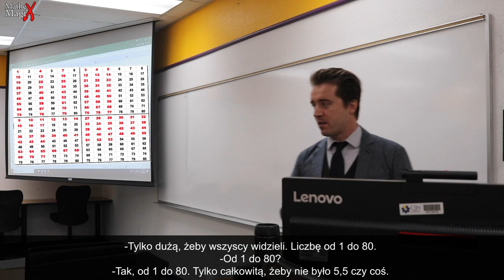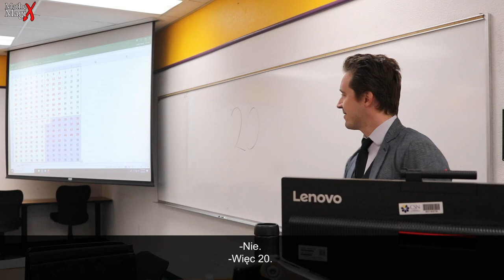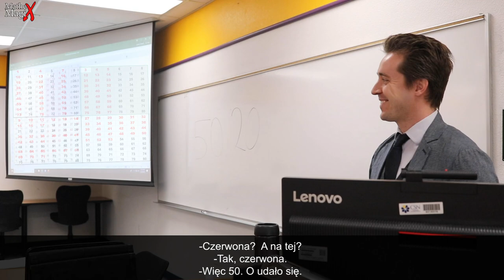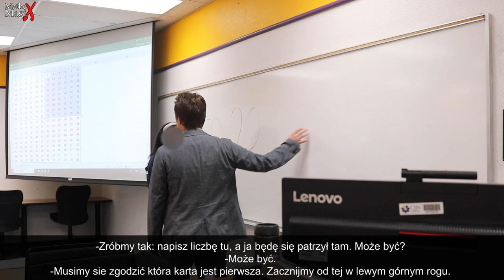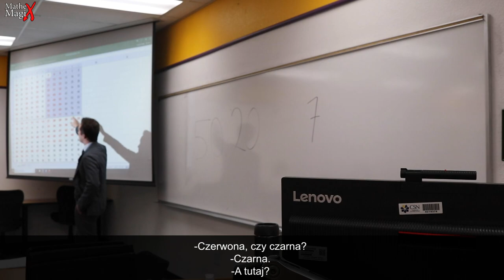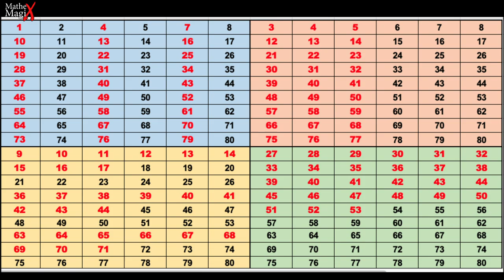Zagadka Matematyczna: Konkurs z Nagrodami | MatheMagiX#49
Fragment mojego ostatniego wykładu w tym roku staje się częścią zagadki i konkursu z nagrodami. UPDATE na 26/12/20 godz. 17:00 Liczba kompletnych rozwiązań to: 8. Gratulacje dla Lucjana , Jarosława, Mikołaja, Patrycji, Pawła, Wiktora, Grzegorza i Szymona. Niekompletnych rozwiązań: 5. Nie poddawajcie się!
Aby wziąć udział w losowaniu:
1. Rozwiąż zagadkę, czyli powiedz co muszę robić, aby szybko zgadnąć liczbę.
2. Rozpracuj jak są zaprojektowane karty w sztuczce (jaka zasada, algorytm)
3. Opublikuj jakiś odcinek MatheMagiX na jakiejś platformie internetowej: facebook, twitter, wykop itp.

Proszę, nie piszcie rozwiązań w komentarzach. Dajcie innym szansę to rozwiązać.